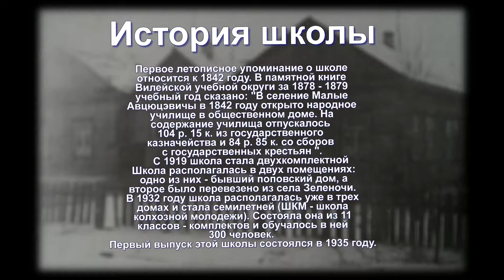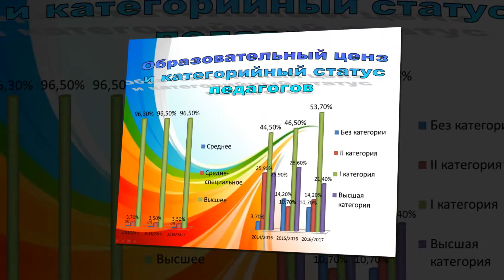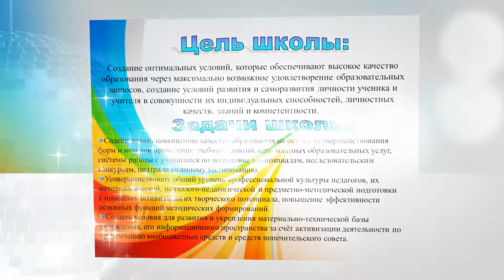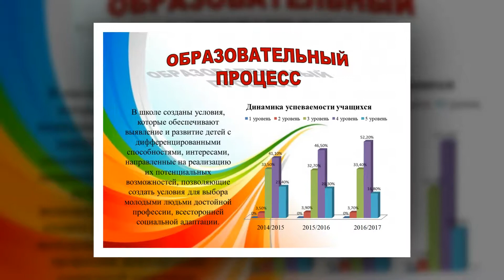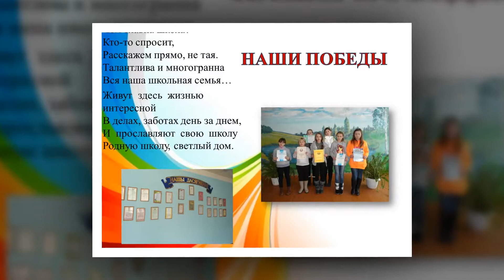Малоавтюковская средняя школа